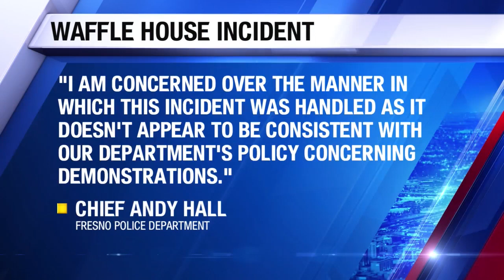Eyewitness News ‘I was kind of shocked’: Man detained in front of Waffle Shop speaks out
‘I was kind of shocked’: Man detained in front of Waffle Shop speaks out